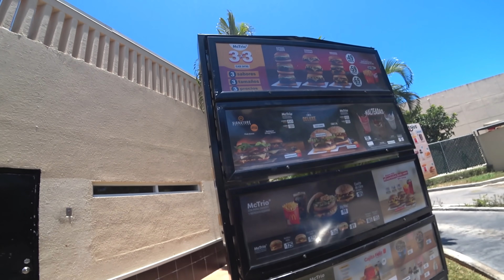mc donalds do Mexico é igual da gringa?! ‹ EduKof ›